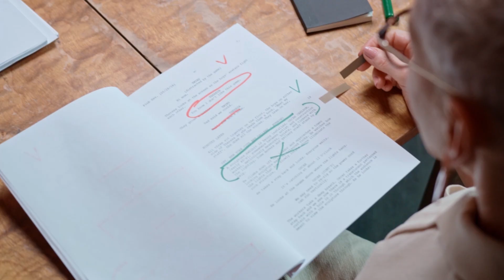Backward walking in LA - Part 2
Walking Backward in LA: An Unconventional Creative Process for Writers, Actors, Filmmakers, and Beyond

Imagine starting your day by walking backward. Not metaphorically, but literally—retraining your body, challenging your perception, and shifting your awareness by taking steps into the unknown. That’s exactly what I’ve been doing, every day, here in Los Angeles for 40 days.

This practice is about cultivating a deeper connection with yourself, your surroundings, and the creative process. Walking backward might sound like an unusual approach, but it’s all about perception—how you see, experience, and engage with your world and, by extension, your creative work.

Here’s a glimpse of what happens during these walks, and how it ties into the larger journey of art, storytelling, and self-discovery.

. The crows I pass by—highly intelligent creatures known for bringing back bright, shiny objects—remind me of the power animals we connect with throughout our lives. These moments of reflection bring clarity to how I approach my creative work. The question arises: What spirit animal do I embody when I’m at my best? And how does that contrast with the animal I’m channeling when I feel disconnected or rigid?

These observations are not limited to birds and animals—they extend to people too. I pass a runner, determined and tense, and I can’t help but think: Is this how he moves through life—rigid and striving, pushing for control? The metaphor extends to storytelling. As creatives, are we forcing our narratives? Or are we allowing them to emerge naturally, to be witnessed rather than performed?

The Art of Being Witnessed vs. Performing
When I first started this backward walking practice, I realized something profound. It was no longer just about performance. The pressure of "getting it right" fell away. Instead, it became about being witnessed. I noticed how this subtle shift altered my perception. Performance, inherently, requires evaluation—a certain energy focused on the result. But being witnessed? That’s pure presence. It’s about existing in the moment without the weight of judgment. It’s allowing the world to see you as you are.

This principle applies directly to the creative process. In our work as actors, writers, filmmakers—do we focus on how we’re performing? Or do we allow ourselves to simply be, and let the story emerge? The most powerful moments in storytelling often come from authenticity—where the artist is fully present and being witnessed by the audience, rather than performing for them. It’s the difference between a crafted act and a raw, vulnerable experience that resonates deeply.

Power Animals and the Journey of Discovery
During one of my backward walks, I began contemplating the metaphor of power animals—a concept many cultures embrace as a way of understanding different aspects of ourselves. It struck me how we, as creatives, can apply this symbolism to our own journeys. There are times when we embody certain animals: swift, sharp, and soaring like a hawk when we’re fully aligned with our vision; slow and steady like a bear when we’re processing something deeper.

The key is to be aware of which animal we’re channeling and how that aligns with where we are creatively. Is it the animal that serves us best in that moment, or do we need to shift? Just as there are different animals for different terrains—some travel the earth, others swim the waters, and still others soar in the sky—there are different creative states that serve us depending on where we are in the journey.

Distillation: Finding the Essence of Creativity
Another concept I’ve been thinking about during these walks is distillation. In alchemy, distillation is the process of refining something down to its purest, most potent form. It’s a metaphor that translates beautifully to the creative process. As storytellers, we are constantly distilling—boiling down ideas, emotions, and experiences into their most essential truths. It’s not just about editing or cutting; it’s about extracting the essence of the story, character, or moment.

Walking Backward into the Future
Walking backward forces me to experience the future as it reveals itself in real-time. I don’t see it coming; I feel it unfolding with every step. It’s a metaphor for the creative process—moving forward into the unknown, trusting that each step will reveal the path ahead, even if it’s not immediately visible. The challenge is to stay open and receptive, to not let the automatic behaviors of our day-to-day lives take over.

It’s about breaking free from unconscious habits, whether in how we walk, write, or perform, and embracing new ways of perceiving and interacting with the world.

The takeaway here is simple yet profound: Creativity is about Whether we’re walking forward, backward, or standing still, the act of being present is primary.